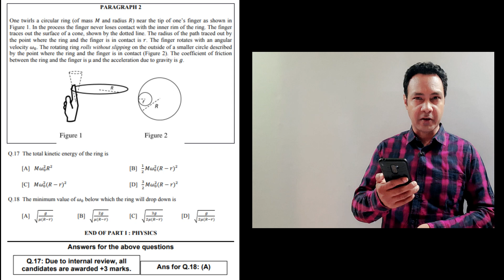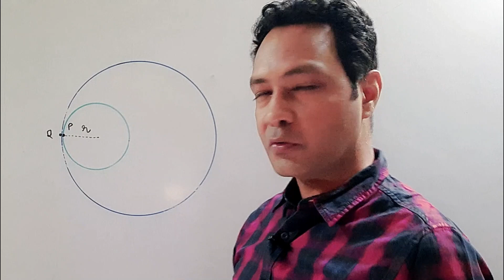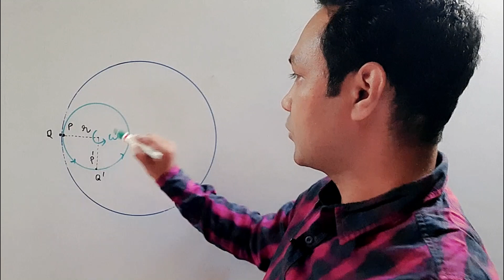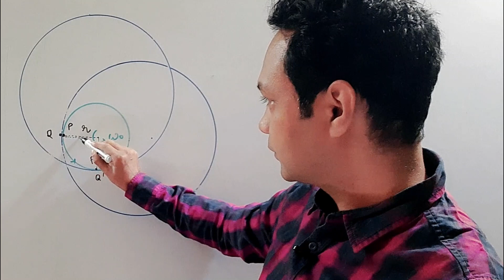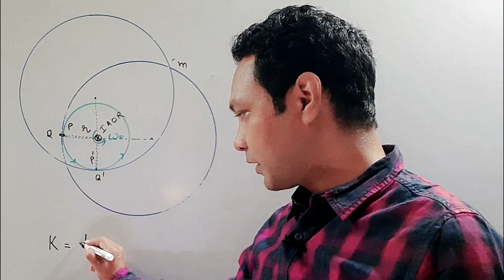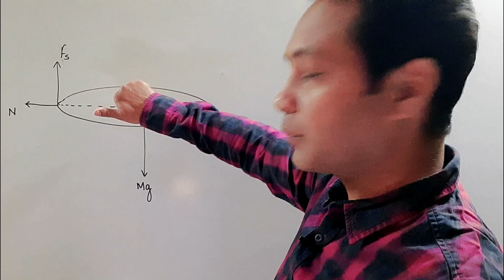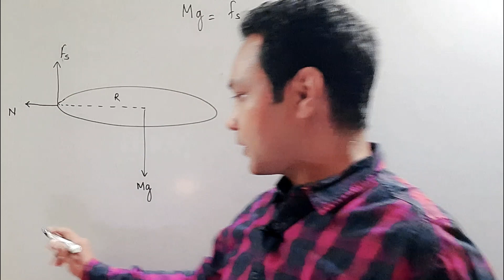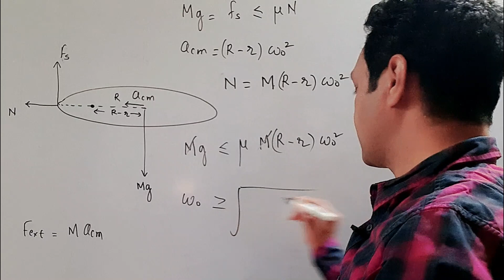23/100 of the best 100 IIT-JEE Physics Advanced PYQ's